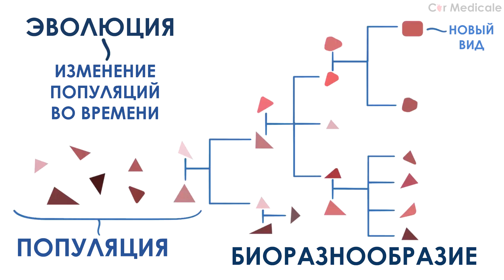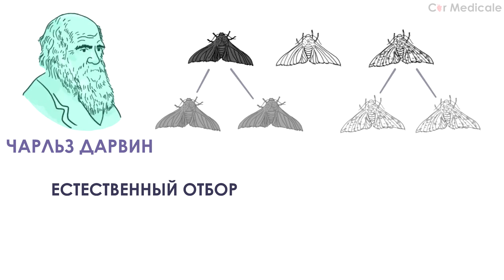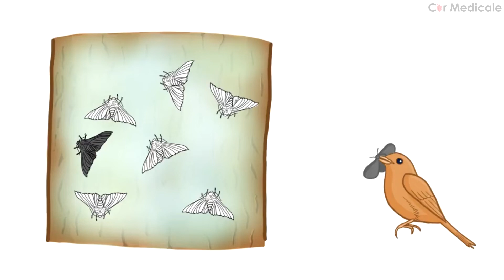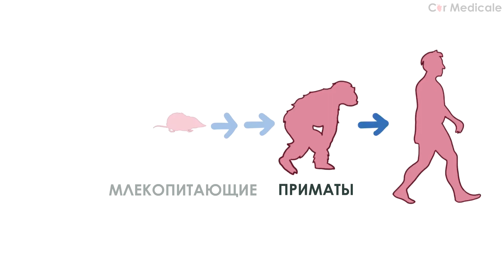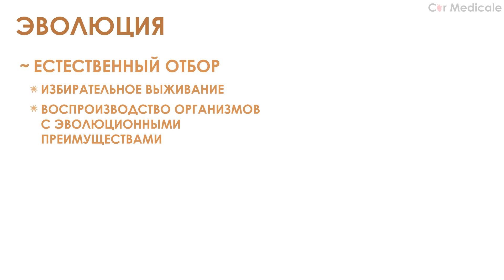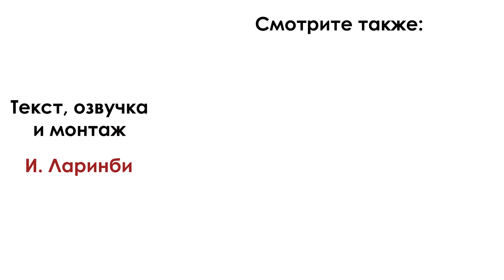Эволюция и естественный отбор - очень кратко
Эволюция — естественный процесс развития живой природы, сопровождающийся изменением генетического состава популяций, формированием адаптаций, видообразованием и вымиранием видов, преобразованием экосистем и биосферы в целом.
В данный момент наиболее общепринятой является синтетическая теория эволюции (СТЭ), являющаяся синтезом классического дарвинизма и популяционной генетики. СТЭ позволяет объяснить связь материала эволюции (генетические мутации) и механизма эволюции (естественный отбор).